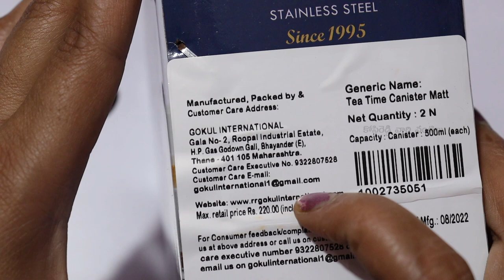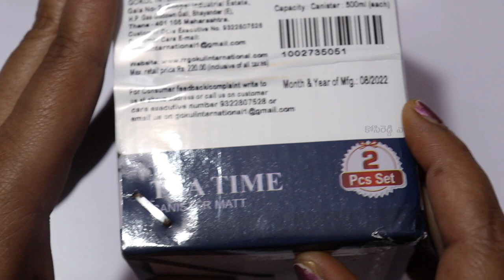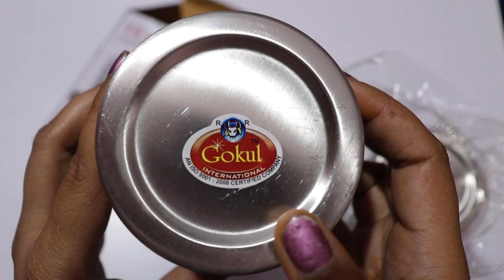Steel Tea Time Canister for Storage unboxing & Review in Telugu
హాయ్ ఫ్రెండ్స్ ఈ రోజు dmart Gokul Stainless Steel Tea Time Canister for Storage Unboxing & Review || in Telugu || చూద్దాం. ఈ వీడియో మీకు నచ్చినట్లయితే లైక్, షేర్ మరియు ఛానల్ ని సబ్స్క్రయిబ్ చేసుకోండి . ధన్యవాదములు

My Gear:-